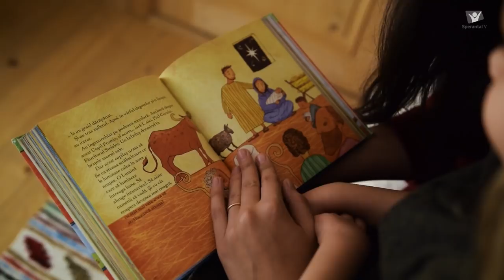UniSong & Enjoy Instrumental Music - Minune in iesle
Muzica: Lloyd Larson
Text: Alexandru Natsis
Orchestratie: Andrei Sisu
Sunet: Ciprian Agapie
Dirijor: Ciprian Lupusor
Pianist: Abigail Tucmeanu

Videografie si regie de montaj: Narcis Cozmiuc
Producator muzical: Albert Codreanu

O productie Speranta TV - Decembrie 2018